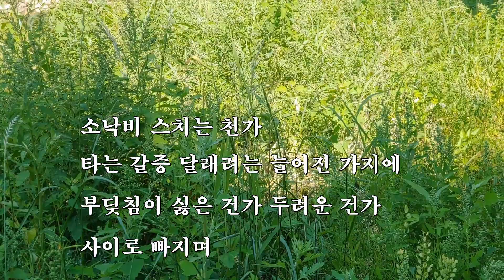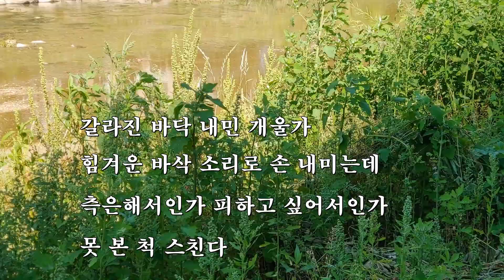1인 창작멀티미디어(안양천있음에-44, 고비/비듬 풀 꽃)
남 일에는 관심(구경거리로)이 많아도 도와주지 않는 세상사
1인창작멀티미디어 안양 안양천 안양천있음에 고비/비듬 풀꽃)